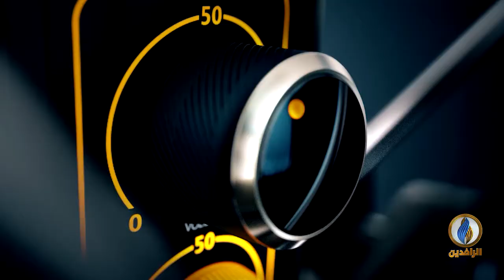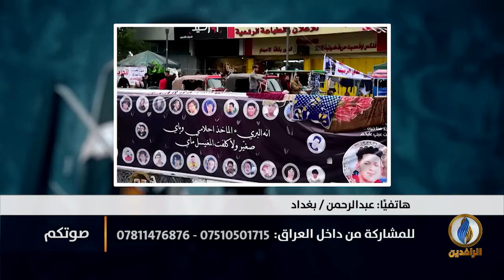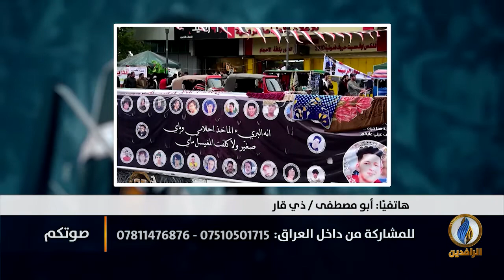صوتكم | استمرار استهداف الناشطين في التظاهرات وسط تواطؤ حكومي مفضوح